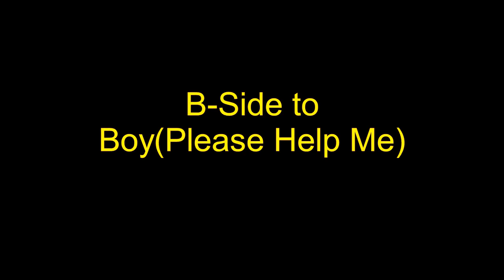Boy(Please Help Me) - It's Gonna Be Real Hard - The Symphonics - 1968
This two sided classic has always been kind of a mystery record in my collection. Both songs featured New York based writers, Larry Saunders on Boy(Please Help Me), and George Kerr on, It's Gonna Be Real Hard. Eddie Jones co-wrote each song. The ABC label released this 45 in 1968 and I believe The Symphonics were a Philadelphia based group but I've never been able to confirm that information. Both sides are classic polished uptown 60's soul.